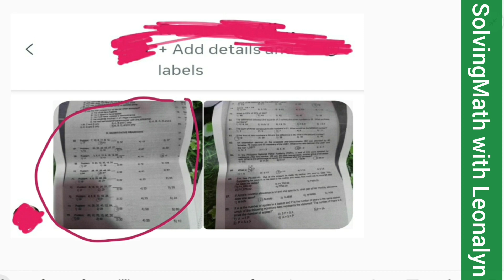PNP Entrance Exam Quantitative Reasoning:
If Anna's monthly allowance is M and she spends N, what part of her monthy allowance does she save?
a. M–N/N
b. M–N/M
c. N–M/M
d. M–N/MN
e. N/M
*(M–N)/M

If A is the number of apples in a basket and P is the number of pears in the same basket which of the following equations best represents the statement "The number of Pears is 5 times the number of apples?"
a. A = 5P
b. P + A × 5
c. 5P = 5A
d. A + 5 = P
e. P = 5A